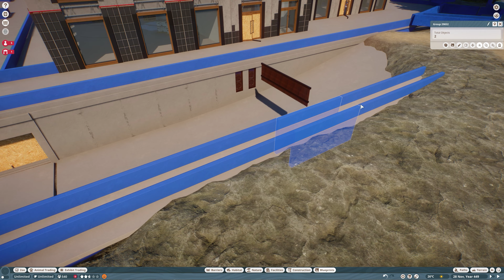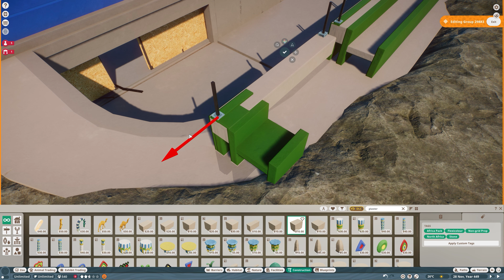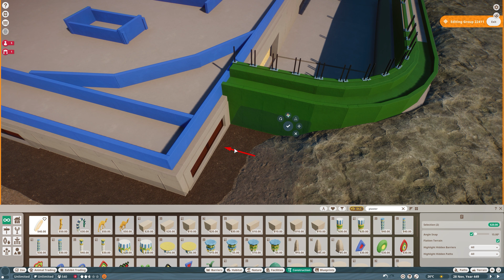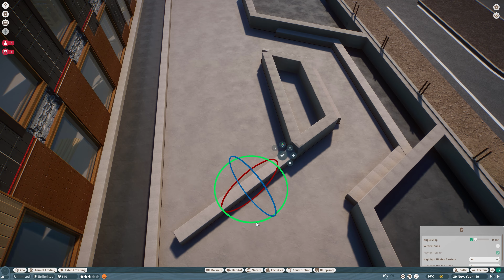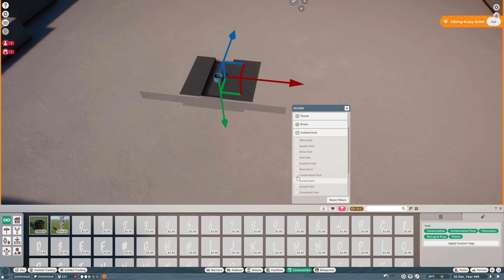Construction Ground - Terrace And Entrance Area (1/2) | Salland's Adventure Zoo | 235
I have now built the terrace for the apartments and offices. At several spots on the terrace, I have placed some seating areas, where people can sit quietly or hold meetings.

The grey sections represent the borders of the terrace. These areas are supposed to represent a kind of layer to prevent concrete corrosion, but I still need to find a way to improve this or perhaps remove it altogether.